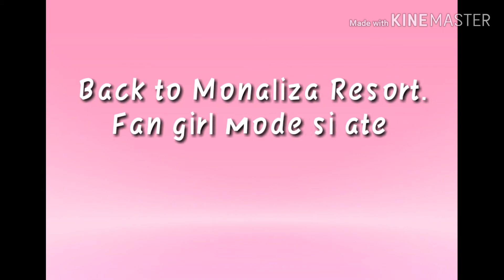Day 2 Part 2 in La Union